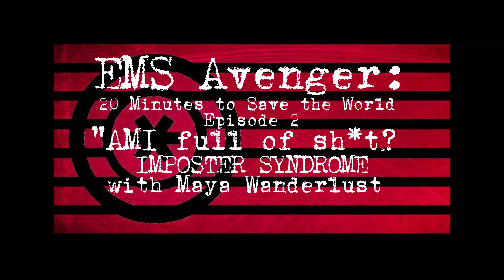Episode 2: "Am I full of sh*t?", with Maya Wanderlust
Maya is an EMS creator on TikTok, known and loved for her Grodeyo Rodeo stories. What you might not know is that both Maya and I suffer from imposter syndrome, where despite being successful at our job and pursuits, we believe we're not actually competent and fear others seeing through us. We hash this out and talk about our obligation to keep learning and keep improving.